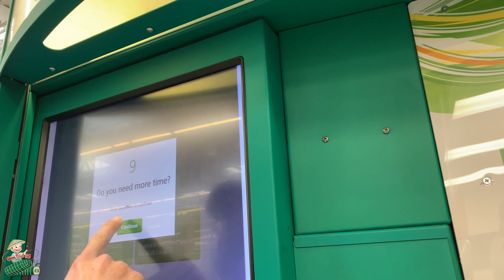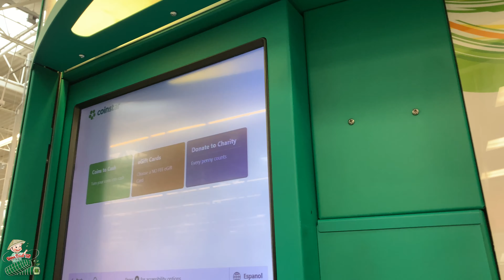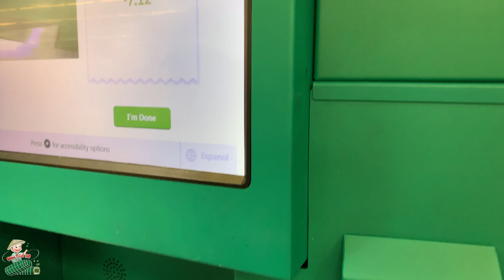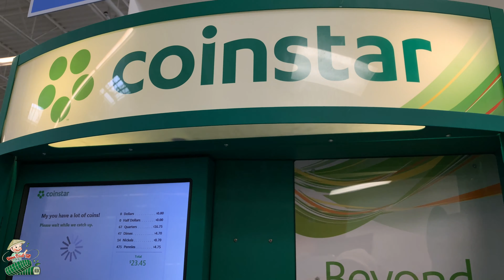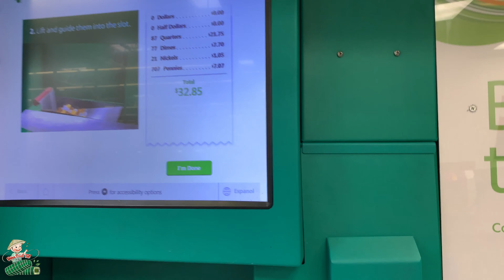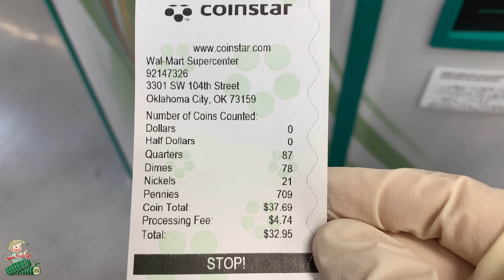Đổi tiền xu qua máy tự động ở USA